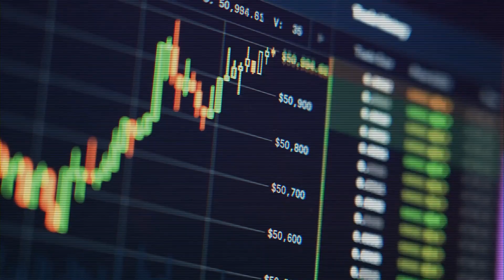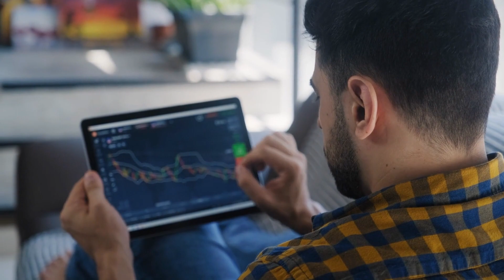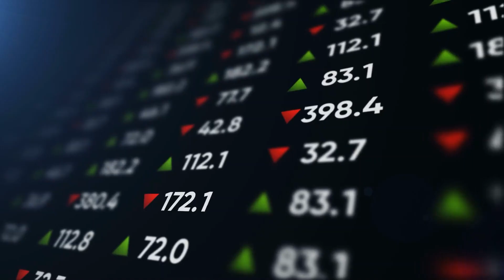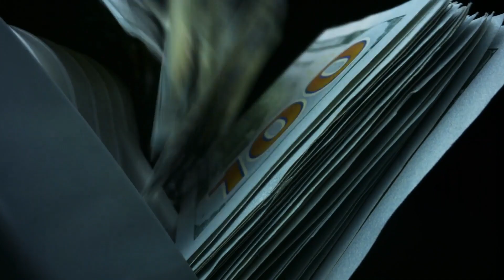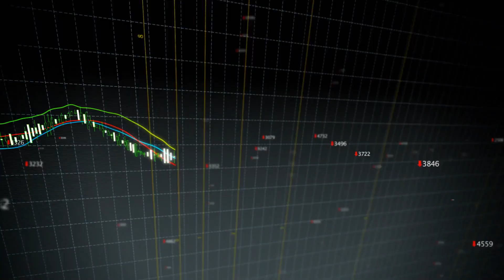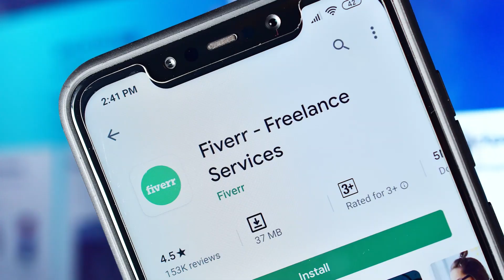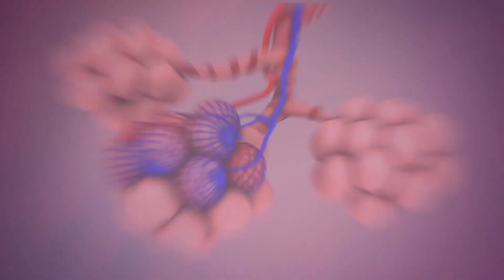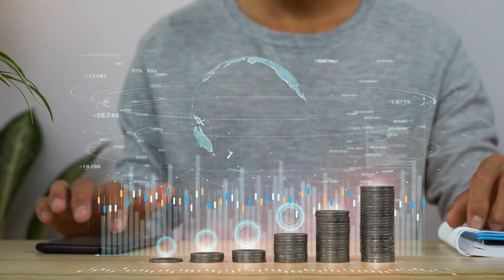10 Top Stocks That Can Make You Richer in 2023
10 Top Stocks That Can Make You Richer in 2023

Welcome Back To Finance Professor,
The market has changed from one where investors were reluctant to purchase growth businesses with extraordinary values to one where they now do. I want to be very clear about how I found the stocks for this list. I was looking for one firm in a sector that is anticipated to be very important to investors over the next ten years.

According to the theory, these stocks will stand to gain the most over the following ten years as market conditions alter. Studying which stocks they're chasing with their capital can be an edifying exercise for retail investors. There's a reason the rich get richer, for one thing. But it's also helpful to see where billionaires sometimes make mistakes – at least in the short term. In this video, We are discussing 10 Top Stocks That Can Make You Richer in 2023